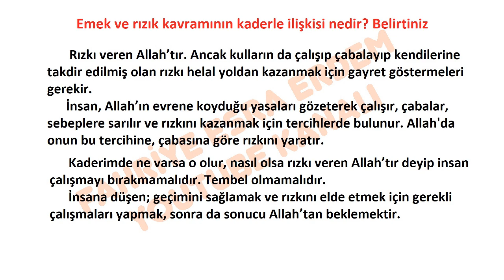Emek ve rızık kavramının kaderle ilişkisi nedir Belirtiniz